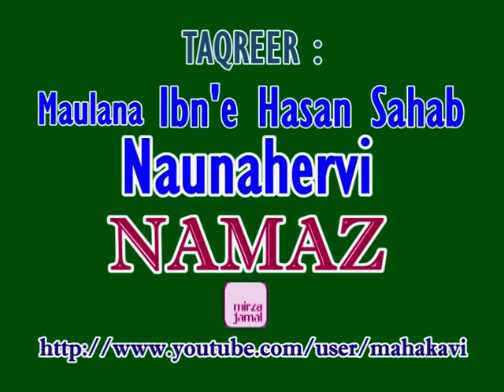Maulana Ibne Hasan Saheb Naunahervi - Namaz - Part - 03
Rare Audio of a Majlis by Naunahervi Sahab Marhoom.
Lucknow - 1950s